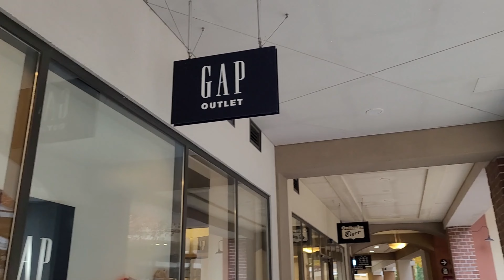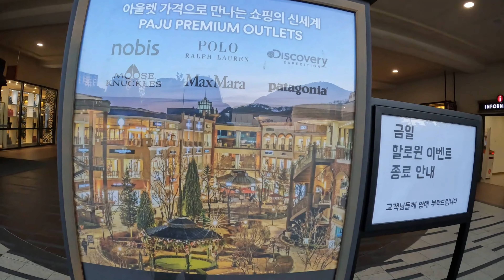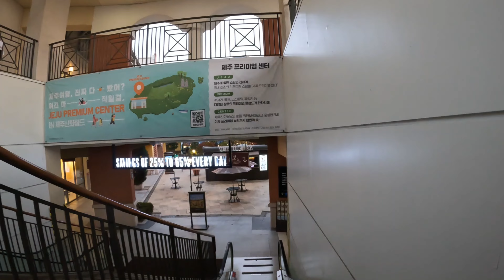Shopping Paradise with a View: Paju Premium Outlet Drive & Tour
Imagine strolling through a charming outdoor mall filled with the biggest brands at discounted prices! That's what window shopping at Paju Premium Outlet is all about. Browse through over 165 stores featuring everything from luxury fashion houses like Lacoste and Calvin Klein to popular sportswear brands like Adidas and Nike. You might spot that perfect leather jacket or designer bag you've been eyeing, all at a fraction of the original cost. Even if you don't end up buying anything, the beautiful outlet layout and the thrill of the hunt make for a fun and fashionable day out. So grab your sunglasses and comfy shoes, and get ready to treatyourself (virtually) at the Paju Premium Outlet!